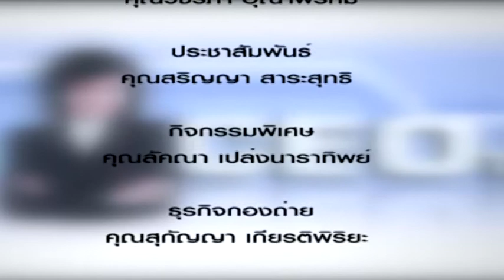CEO Talk 600 ดาวน์ไลน์ ขี้เบื่อ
ดาวน์ไลน์ ขี้เบื่อ โดย พญ.นลินี ไพบูลย์